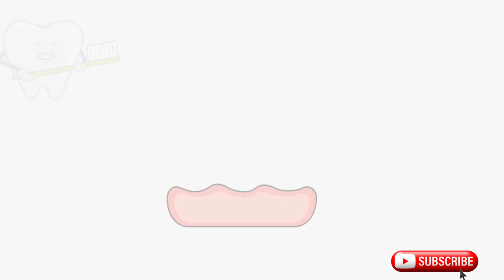The Brush Your Teeth Song - Kids Songs & Nursery Rhymes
🦷🎶 Get ready to groove and brush with our catchy kids' song, "Brush, Brush, Brush!" 🎶🦷

In this fun and upbeat tune, kids will learn the importance of brushing their teeth while singing and dancing along! From grabbing their toothbrushes to scrubbing away those sugar bugs, this song makes dental hygiene fun and engaging for children of all ages.

Join us on a musical journey as we teach little ones the proper technique for brushing their teeth and emphasize the importance of maintaining healthy smiles. With its lively melody and playful lyrics, "Brush, Brush, Brush!" is sure to become a favorite in your household and inspire good dental habits in your little ones.